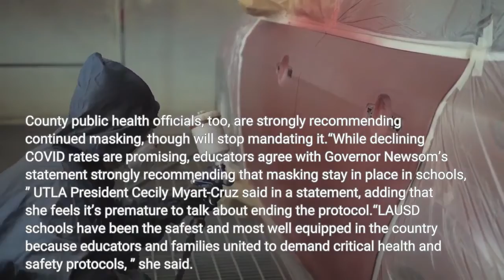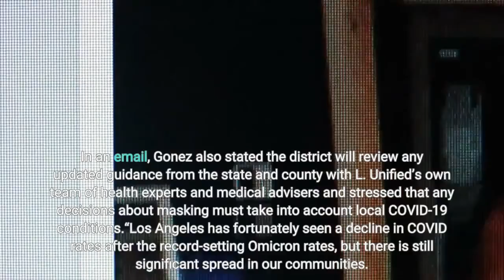Will LAUSD drop its indoor masking mandate It’s a wait and see scenario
Although state and county health officials will allow school districts to stop requiring students to mask up inside the classroom starting March 12, there’s no guarantee that change will take place in Los Angeles Unified, the state’s largest district, at that time. In fact, the local teachers union – with whom the district must negotiate before it can lift its indoor masking mandate – has raised concerns about ending the masking requirement just yet. Shortly after state and county officials announced on Monday, Feb. 28, that they will update their COVID-19 guidelines to make indoor mask-wearing in schools optional in two weeks, the head of United Teachers Los Angeles stressed that Gov. Gavin Newsom’s administration is still “strongly recommending” indoor masking in schools, though it will no longer require it. County public health officials, too, are strongly recommending continued masking, though will stop mandating it.“While declining COVID rates are promising, educators agree with Governor Newsom’s statement strongly recommending that masking stay in place in schools, ” UTLA President Cecily Myart-Cruz said in a statement, adding that she feels it’s premature to talk about ending the protocol.“LAUSD schools have been the safest and most well equipped in the country because educators and families united to demand critical health and safety protocols, ” she said. “These protocols, like indoor masking, have protected tens of thousands of educators and more than half a million students, along with their families. It is premature to discuss removing these health and safety measures while there are still many unvaccinated youth in our early education programs and schools. ”L. A. Unified has an agreement with the union to enforce masking in schools through the rest of this academic year, though the two sides agreed they would “meet and bargain over potential changes to this requirement at the request of either party. ”School board President Kelly Gonez confirmed any changes to the agreement must be negotiated with UTLA. In an email, Gonez also stated the district will review any updated guidance from the state and county with L. Unified’s own team of health experts and medical advisers and stressed that any decisions about masking must take into account local COVID-19 conditions.“Los Angeles has fortunately seen a decline in COVID rates after the record-setting Omicron rates, but there is still significant spread in our communities. We need to take this local context into account, ” Gonez said.“Moreover, any changes in our policy on masking would be taken only in consultation with our labor partners, ” she continued. “We remain committed to ensuring a safe learning and working environment. ”Whatever its decision, not everyone will be pleased with the district’s policy. On Sunday, parents fed up with COVID-19 mandates marched in Hollywood to demand an end to school masking requirements.